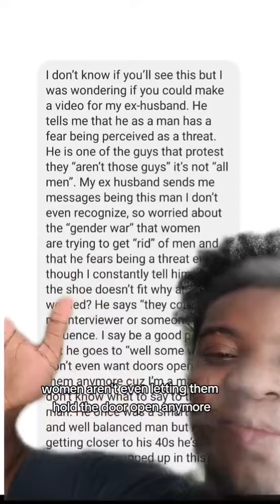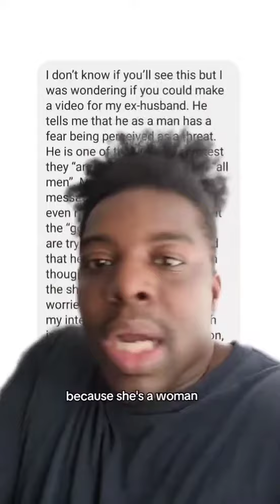Men Fear Being Seen As A Threat? - Cyzor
Men fear being seen as a threat. Women fear being attacked by threats. They are not the same struggle.